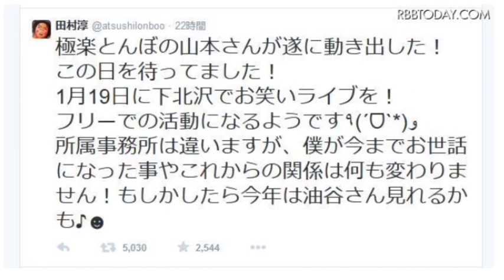極楽 山本の復帰発表… 賛否両論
極楽 山本の復帰発表。芸人仲間は歓迎しているが…